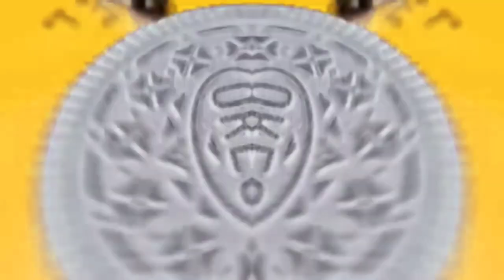OREO Wonder flavors in G-major 10